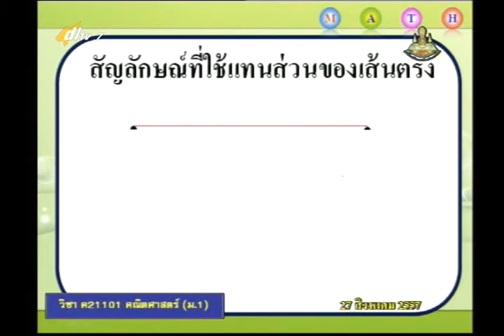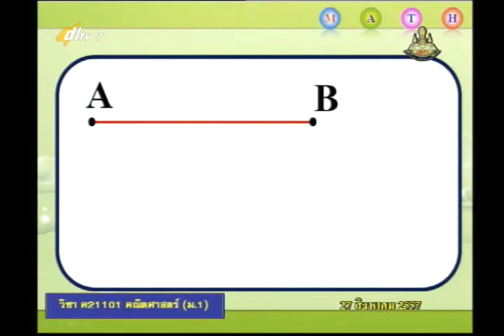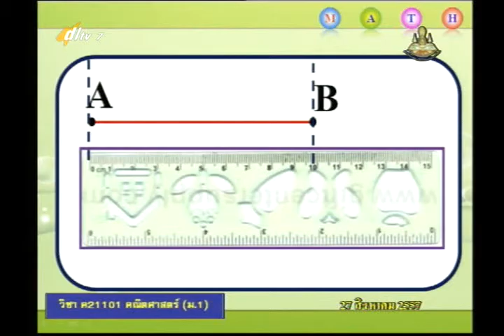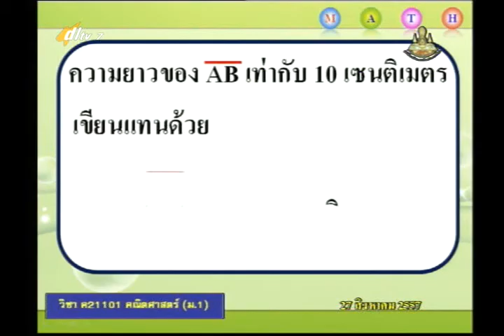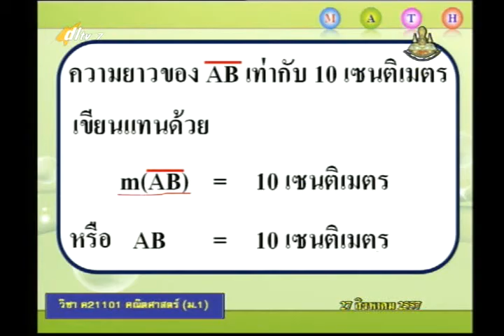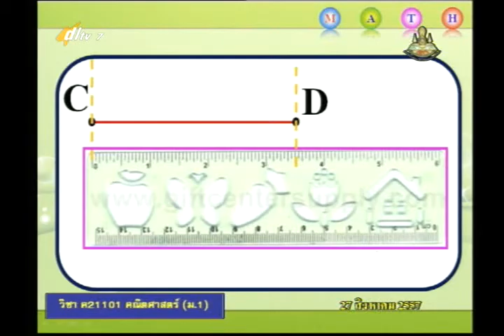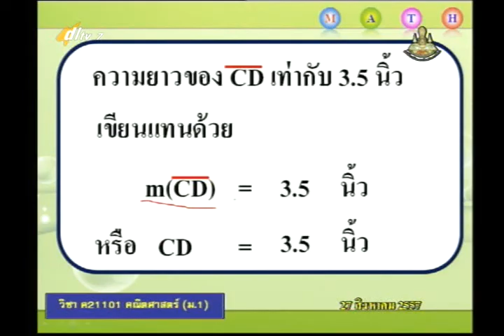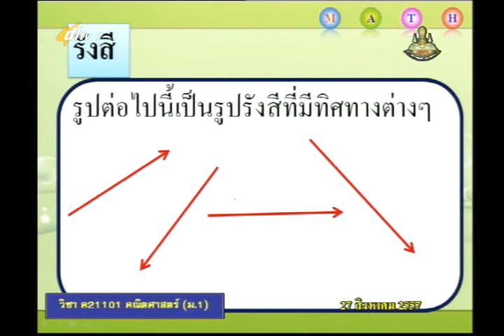041C+7270857+ค+พื้นฐานทางเรขาคณิต+mathm1+dl57t1